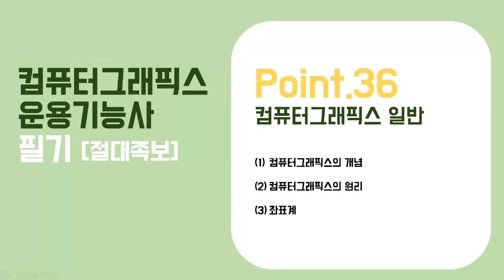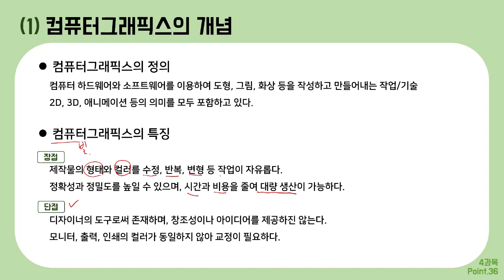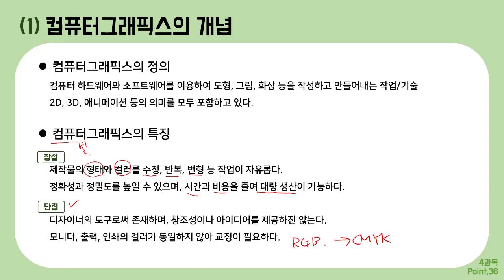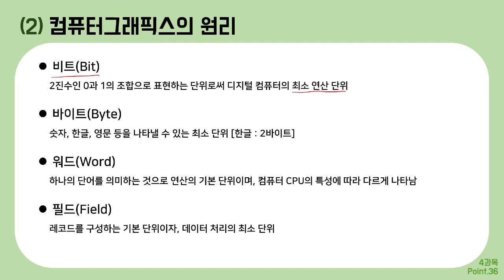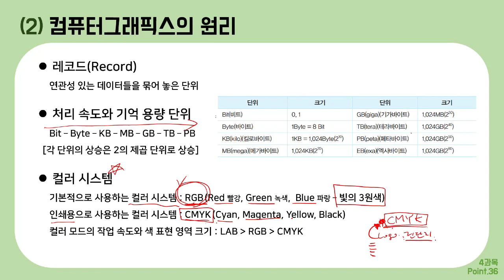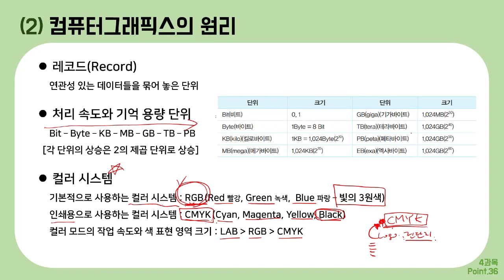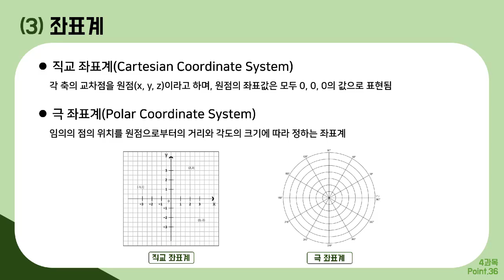[컴그 필기] 절대족보 포인트36